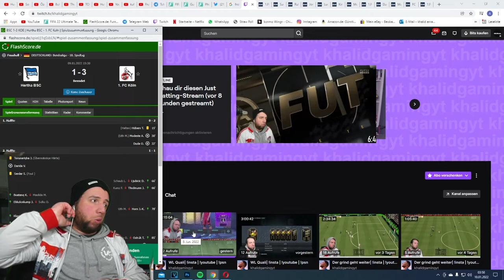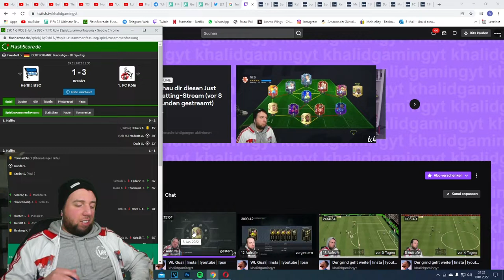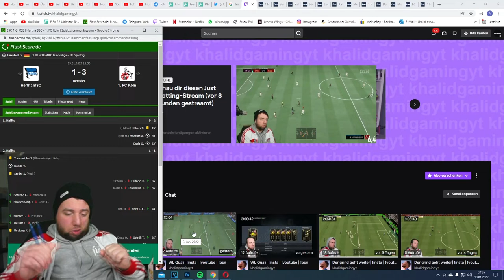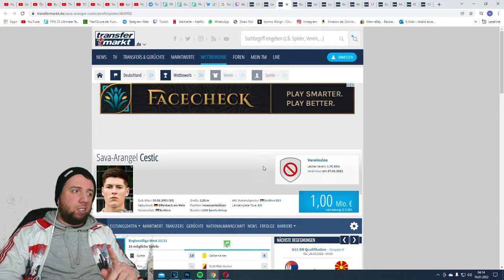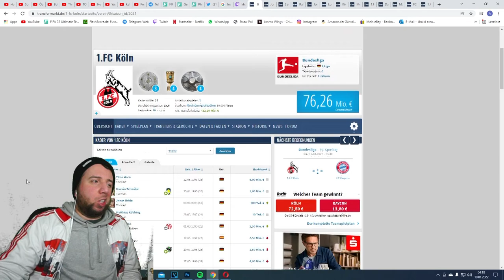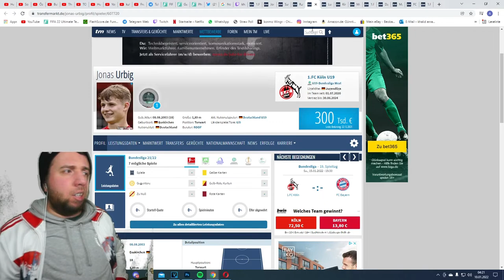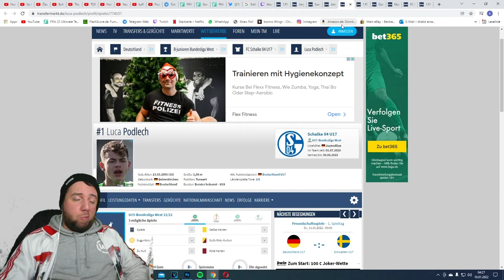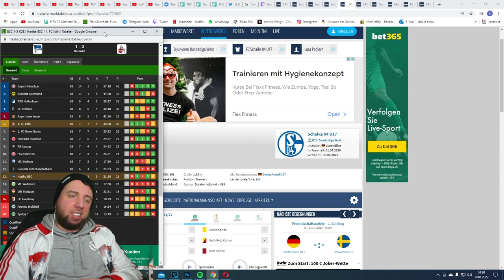Mein erstes Video im Jahr 2022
Für dieses Jahr ist einiges geplant Ich hoffe ihr Ferkel seit dabei und werdet spaß an den Videos haben.

 Nur wahre OG Ferkel Checken das hier ab (pfeil nach unten)